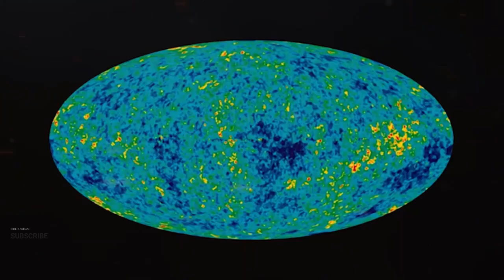"BORN BEFORE the BIG BANG" Scientists For the First Time Discover Stars Way Older than the Universe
Get ready for a scientific bombshell as researchers announce an unprecedented discovery: stars born before the Big Bang itself! "Breaking News: Stars Discovered Older Than the Universe Itself by Scientists!" delves into this mind-bending revelation, offering insights into the implications for our understanding of cosmology and the origins of the universe. In this captivating exploration, we delve into how scientists stumbled upon these ancient celestial bodies and what it means for the fabric of the cosmos. Featuring expert commentary and stunning visuals, this video takes you on a journey through time and space, unraveling the mysteries of the universe like never before. Join us as we contemplate the profound implications of stars that defy the very timeline of existence.